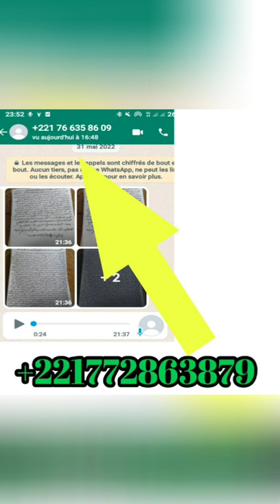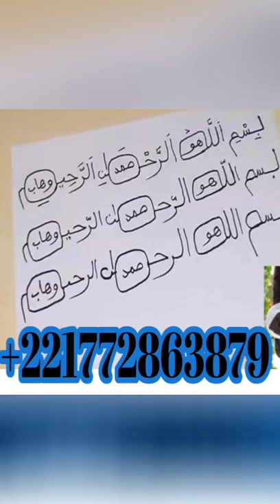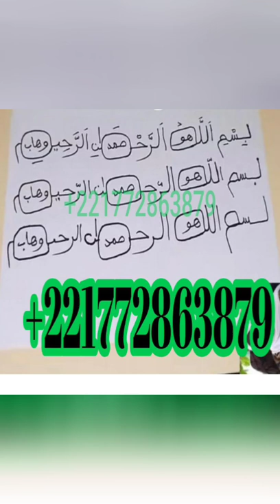Djiguènn Bou Eumbou boko Défal ,Dîna Am domm si diam(Fait ça pour une femme enceinte,elle acouchera)